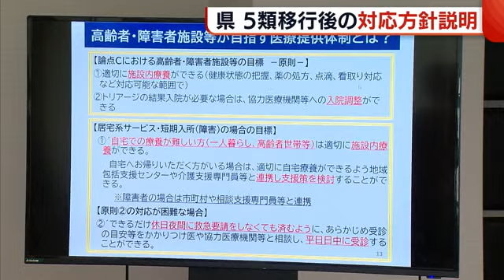５類移行で高齢者施設どうなる？対応方針を県が説明 医療機関と連携し入院の判断や調整を【新潟】 (23/03/29 18:29)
新型コロナウイルスの感染症法上の分類が５類へ引き下げられるのを前に、県は２９日、高齢者施設などに今後の施設内における患者の対応方針について説明しました。

２９日、オンラインで開かれた説明会には県内にある約１０００の高齢者施設などが参加しました。

【県 福祉保健部 松本 晴樹 部長】
「５類に移行したとしてもウイルスの特性は変わっていないということで、高齢者施設の中の対応が、おそらく一番難しいと我々も考えております」

今年５月に新型コロナウイルスの感染症法上の分類が５類に引き下げられ、県による入院調整なども段階的に無くなる方針です。

これにより、今後、高齢者施設などではそれぞれの施設内で患者に対する健康状態の把握や薬の処方など適切な療養が求められるほか、医療機関と連携し入院の判断や調整が必要となります。

「入院の必要な患者をトリアージをしていただく。もし、入院が必要だったら協力医療機関と直接調整をいただくということを原則とする」

２９日の説明会で県は今後の医療提供体制の変更点やそれに伴い施設側で準備すべきことなどを共有。

一方、感染リスクが変わらない中、施設側からは感染対策の取り方などに不安の声も上がったということです。

【県感 染症対策・薬務課 昆 伸二 課長】
「経験を生かしていきたいという話を聞きましたので、良い経験を県としても広げながら、しっかりと高齢者施設・障害者施設の方々を守るような取り組みを進めていきたいと考えております」

県は今後も高齢者施設など向けた説明会のほか、感染対策に関するセミナーなどを開く方針です。